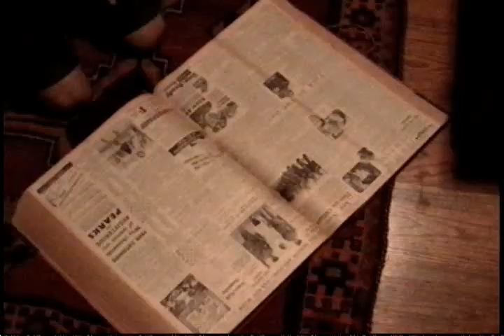The Night Hiker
Two best buds get home from a dance and after some chips and sympathy summon erotic subgod The Night Hiker.

Cast
Phillip: Justin Cocke
Russ: Cody Blanchard
Carla Jr: Emily Boulier
Kim: Shawn Dinse
and
Peter Rossomando as The Night Hiker

Select Praise for THE NIGHT HIKER
"This movie delivers" - Dom Noid
"Night Hiker really 's got the goods!" - Robin Helper
"The most vivid portrayal of Nana's roots since LIFE IS BEAUTIFUL" - Eric Boyardee
"Dope as Fuck" - Q'bertrius Dropper

-Dan Shaw